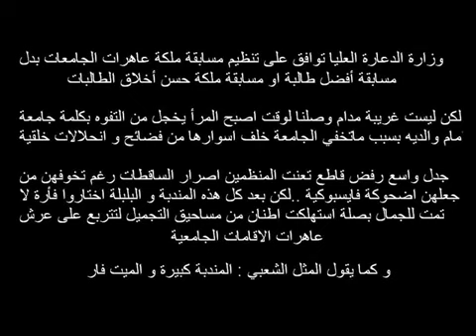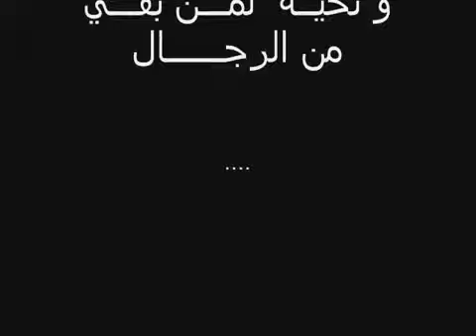ALGERIE/ Entre hier et aujourd'hui /.... complexe d'infériorité .............??!!!!!!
الحمد لله رب العالمين، والصلاة والسلام على المبعوث رحمةً للعالمين، سيدنا محمد، وعلى آله وصحبه أجمعين، وبعد..
فإن المتأمل في واقع العالم الآن لا بد أن تستوليَ عليه الدهشة والحيرة ويتملَّكَه الأسى والحزن، لما يرى من شرور ومفاسد وصراعات ومظالم، تدفع إليها الضغائن والأحقاد، أو المطامع والأهواء، أو الرغبة في التسلُّط والاستعلاء.
أصل الداء
يقف العقلاء والحكماء أمام هذا الواقع المضطَّرب ليحلِّلوا أسبابَه أو يشخِّصوا داءَه، فيصلون في كثير من الأحيان إلى الأسباب المباشرة (وهي ظاهرية سطحية غالبًا) فإذا مدَّ المرءُ بصرَه وعمَّق فكرَه فإنه سيقع على أصل الداء وأساس البلاء المتمثِّل في "أزمة الأخلاق"، ومن ثم فينبغي أن يبدأ منها العلاج.